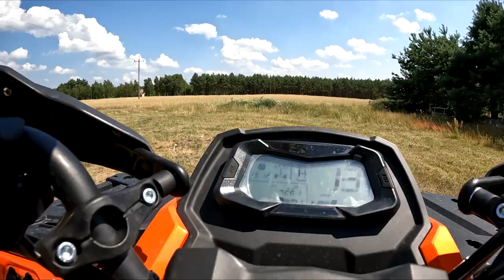MINA WŁASCICIELA JAK DAŁ KUBIE CF MOTO 1000 !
SALON MAZ MOTOCYKLE I QUADY

krosy